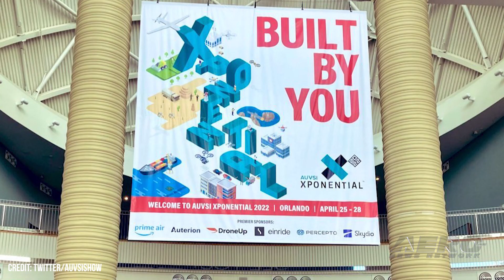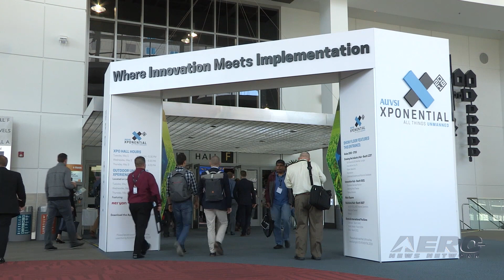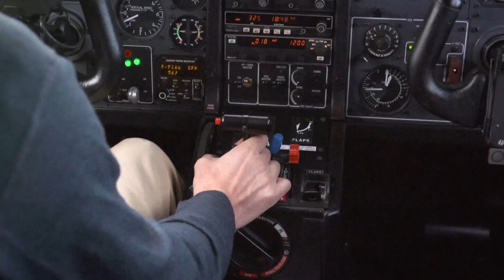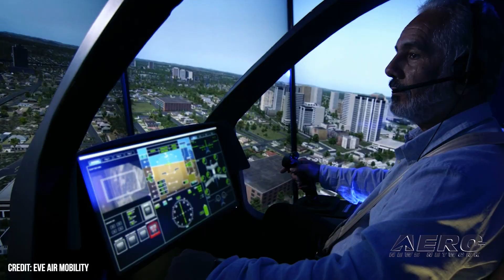Airborne-UnCrewed 04.26.22: XPO22 Is ON!, Tesla v Jet, Beta Raises $375M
Also: Vertical Proceeds, Natilus Expands, Rocket Lab Contract, Eve Partners with Thales

AUVSI’s long awaited XPONENTIAL 2022 is now in full swing... and the action is fierce. ANN’s Airborne-Uncrewed video news team is on site and cranking out stories and interviews as fast as we can. Celebrating its 50th anniversary, the Association for Uncrewed Vehicles Systems International (AUVSI) brings its world class annual conference, XPONENTIAL, to Orlando, this week. Surveillance footage making the rounds is making aviators and Tesla aficionados cringe this week as it shows a remotely summoned Tesla collide with a parked Vision jet at low speed. The security camera video reportedly shows the result of a Tesla owner using the Remote Summon feature of his car, an automated capability that uses a combination of sensors and programming to take the car short distances when the owner requests it. Beta’s $375 million funding addition brings its total valuation to $2.4 billion in its quest to develop its Alia aircraft. The investment will allow them to further develop the ecosystem required for a cargo version of the Alia, from charging to fleet support. All this -- and MORE in today's episode of Airborne-UnCrewed!!!

Airborne-UnCrewed 04.26.22 is chock full of info in this Weekly News Episode, Tuesday, April 26th, 2022... Presented by Aero-TV veteran videographer and Airborne Hosts Holland Lee, and is supported by ANN CEO/Editor-In-Chief Jim Campbell, and Chief Videographer Nathan Cremisino, this episode covers:

XPO22 Is ON!!!
Autopiloted Tesla Runs Headlong into Parked Cirrus Jet
Beta Raises $375 Million for AAM Cargo Aircraft
Vertical Proceeds With Certification
Natilus Announces Expansion
Rocket Lab Secures Multi-Launch Contract
Eve Lines Up Partnership with Thales